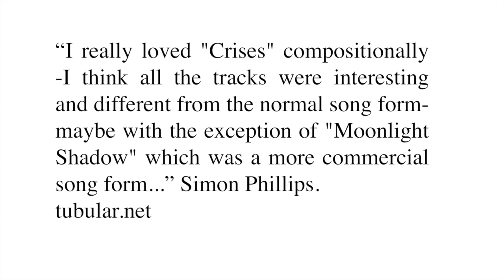Simon Phillips - Mike Oldfield's Crises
“I met Mike in New York City in a restaurant called Tony Romas. He was touring promoting "5 Miles Out" and I knew some of the band. We then met in London and I played some basic tracks for "Crises". I was starting to produce and we spoke about that and he asked me to co-produce the record. He gave me a trial week but then fired the engineer and then wanted me to engineer. I was always quite "technical" and had done a little engineering before but not on that kind of equipment. Basically he threw me in at the deep end and I had to swim. I am eternally grateful for the chance he gave me - I learned a lot from him about making records. He is a great engineer himself and I guess I must have impressed enough for me to carry on and finish the album.”
tubular.net

(The rights of these songs don't belong to me. I am not any company and I don't have a profit-making job, so this video is only to share and promote what I love.)